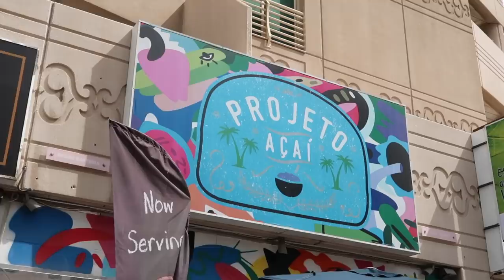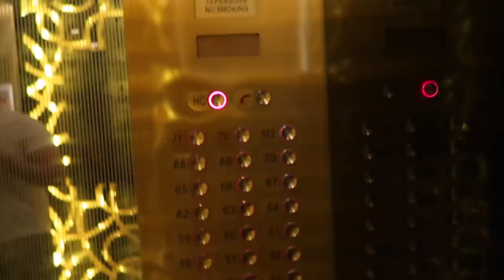WEEKLY VLOG - LIVING IN DUBAI (Going to the Beach, Afternoon Tea & SO MUCH FOOD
Another week, another weekly vlog!

Lenses mentioned

♡My ethnicity? Born and raised in Sweden (Stockholm)

xx